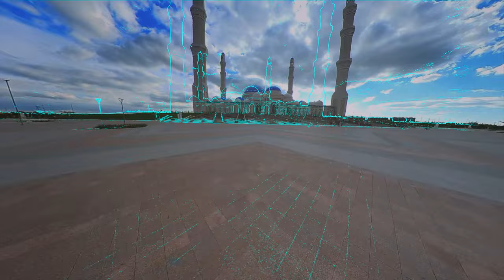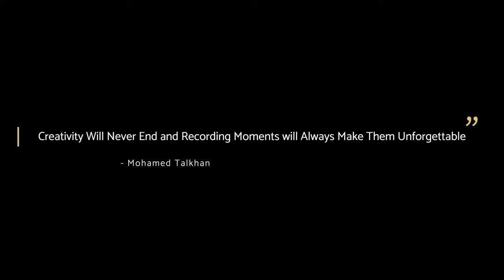360 Shooting Around Grand Mosque in Nur Sultan City.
This is a 360 shooting tour around the grand mosque area in Nur Sultan City.
Weather was a little bit cloudy and I used the automatic camera settings.
I used Insta 360 X2 in this video.
I edited the movie as usual on my favourite software FCP X.
But the initial 360 footage was prepared on Insta 360 official software.
The sound and music design was made on ADD.